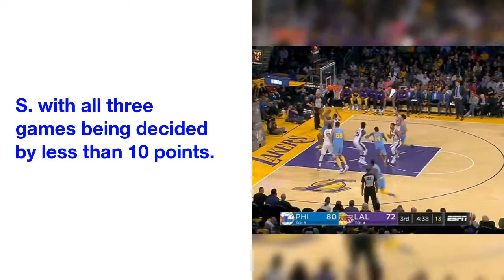Ben Simmons, Joel Embiid, Lonzo Ball highlight NBA Rising Stars rosters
Ben Simmons,  Joel Embiid  and  Lonzo Ball  headline  the  NBA  Rising Stars  rosters  announced  Wednesday  night.
The  game  will  feature  the same  format  as  the  previous  three  years  with  10  of  the  league's  best  rookies  or  second-year  players  from  the  U. S.  taking  on  10  from  across  the  globe.
 The Sixers  and  Lakers  each  have  three  selections,  the  most  for  any  team.
Ball  will  be  joined  on  the  U. S.  roster  by  teammates  Brandon  Ingram  and  Kyle  Kuzma  along  with  2017  Rookie  of  the  Year  Malcolm  Brogdon,  Celtics  forwards  Jaylen Brown  and  Jayson Tatum,  Bulls  guard  Kris Dunn,  Jazz  guard  Donovan  Mitchell,  Mavericks  guard  Dennis Smith  Jr.  and  Hawks  center  John Collins.
 Joining  Simmons  and  Embiid  on  the World  roster  are  fellow  Sixer  Dario  Saric  ,  Bulls  forward  Lauri  Markkanen  ,  Pacers  forward  Domantas Sabonis  ,  Nuggets  guard  Jamal  Murray  ,  Knicks  guard  Frank  Ntilikina  ,  Grizzlies  forward  Dillon  Brooks  and  Kings  guards  Buddy Hield  and  Bogdan  Bogdanovic  .
Under  the  current  format,  Team World  has  gone  2-1  over  Team  U. S.  with  all three  games  being  decided  by  less  than  10  points.